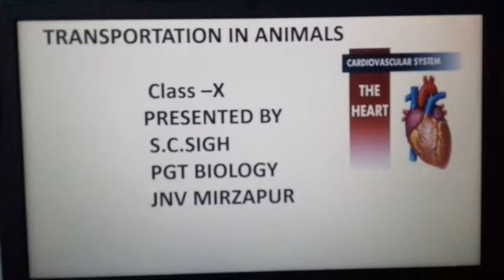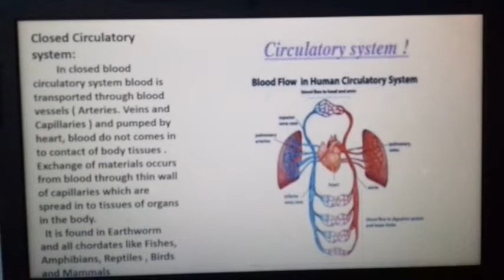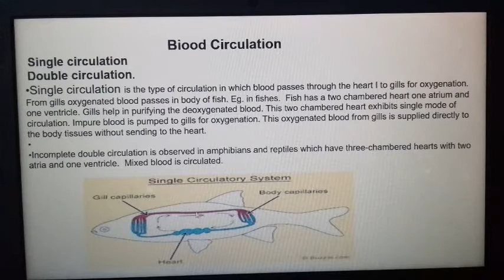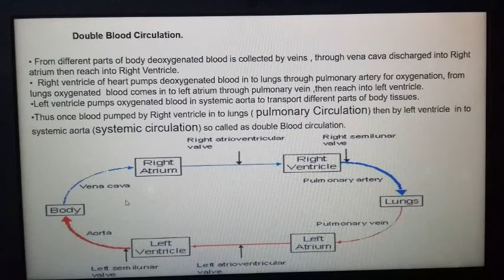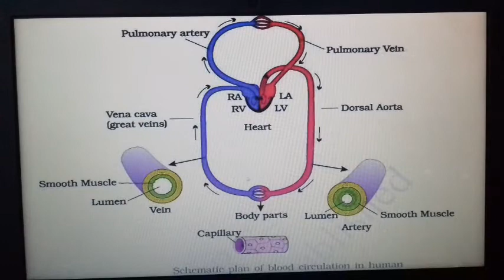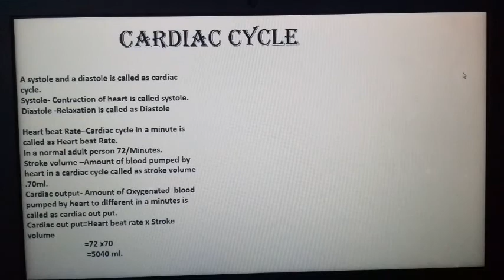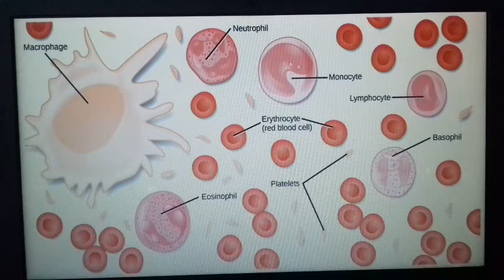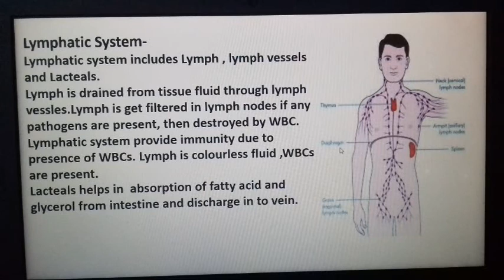Biology -Transportation in Animal For X.XI. NTSE and NEET.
An Explanation about transportation in animal including double blood circulation in Human.
Dear Students Good morning to all of you.
Hard work,Selfdiscipline,Determination,Dedication to achieve goal of life, Faith in God and yourself is the key of grand success.
This is my youtube Channel for Biology topic of IX,X,XI&XII.Lecture Video are very useful for students of CBSE So share it to your friends who are studying and preparing for NTSE ,NEET,KVPY,NEST &Other Competitive Examinations.
Bio Sir.JNV